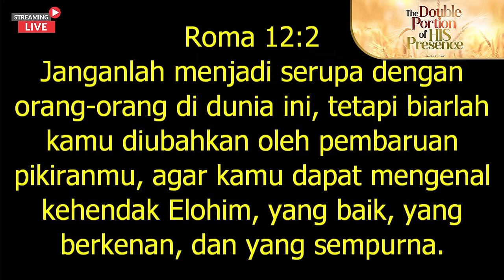MONGOL DITAWARI PINDAH AGAMA, APA JAWABANNYA ???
Kirimkan Permohonan Doa dan Kesaksian ke :
FORM DOA :